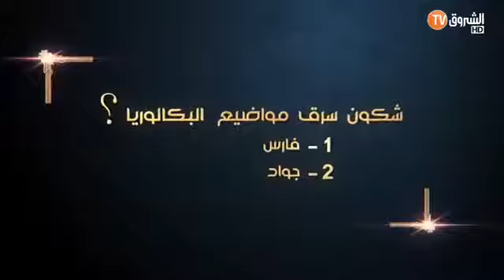السلطان عاشور العاشر 2 (الحلقة 02) | الباكالوريا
Regarder la vidéo «السلطان عاشور العاشر الحلقة 13» envoyée par Farid Amor sur dailymotion

الحلقة الثانية من مسلسل السلطان عاشور العاشر HD السلطان عاشور العاشر الحلقة 1, السلطان عاشور العاشر الحلقة 21, السلطان عاشور العاشر الحلقة الاخيرة, السلطان Regarder la vidéo «مسلسل السلطان عاشور العاشر الحلقة 10» envoyée par موقع سيما فرتكا sur dailymotion
السلطان عاشور العاشر الحلقة 21 اعلان الحرب Soultan Achour 10 épisode 21 Part 2 مسلسل السلطان عاشور العاشر الحلقة 1 اعلان الحرب Sultan ACHOUR 10 EP 1  صالح أوقروت في دور "السلطان عاشور العاشر"

السلطان عاشور العاشر الحلقة 20 الملك فوفو

Regarder la vidéo «مسلسل السلطان عاشور العاشر الحلقة 13 Sultan Achour 10 Episode» envoyée par DZ VIDEO -فيديوالجزائر sur dailymotion مسلسل السلطان عاشور العاشر HD Video السلطان عاشور العاشر الحلقة 10 التسامح 10 sultan achour 10 ep HD اغاني تحميل

السلطان عاشور العاشر الحلقة 21 اعلان الحرب Soultan Achour 10 épisode 21 Part 2 by Ziad Lacoste Download السلطان عاشور العاشر - رمضان 2017
السلطان عاشور العاشر الحلقة 13 السفر عبر الزمن 1 - sultan achour 10 ep 13 HD اغاني تحميل

السلطان عاشور العاشر HD sultan achour 10 episode 1 السلطان عاشور العاشر HD sultan achour 10 episode 2 السلطان عاشور العاشر HD sultan achour 10 episode 3 السلطان عاشور العاشر الحلقة 10 التسامح 10 sultan achour 10 ep HD - Bedava Mp3 indir ve dinle
السلطان عاشور العاشر الحلقة 21 اعلان الحرب Soultan Achour 10 épisode 21 Part 2 · Ziad Lacoste 2015 July 30
السلطان عاشور العاشر , Alger (Algiers, Algeria)

مسلسل السلطان عاشور العاشر الحلقة 1 اعلان الحرب Sultan ACHOUR 10 EP 1.

Regarder la vidéo «مسلسل السلطان عاشور العاشر الحلقة 10» envoyée par موقع سيما فرتكا sur dailymotion.

السلطان عاشور العاشر الحلقة 1, السلطان عاشور العاشر الحلقة 21, السلطان عاشور العاشر الحلقة الاخيرة, السلطان.

السلطان عاشور العاشر HD sultan achour 10 episode 1 السلطان عاشور العاشر HD sultan achour 10 episode 2 السلطان عاشور العاشر HD sultan achour 10 episode 3.

Regarder la vidéo «مسلسل السلطان عاشور العاشر الحلقة 13 Sultan Achour 10 Episode» envoyée par DZ VIDEO -فيديوالجزائر sur dailymotion.

Sultan Achour Acher (السلطان عاشور العاشر) est une série télévisée algérienne, Réalisé par Djaffar Gacem avec Salah Aougrout.